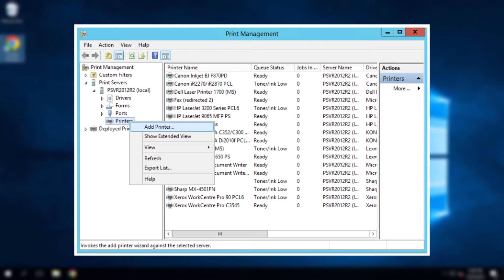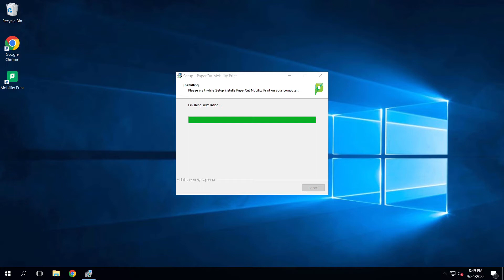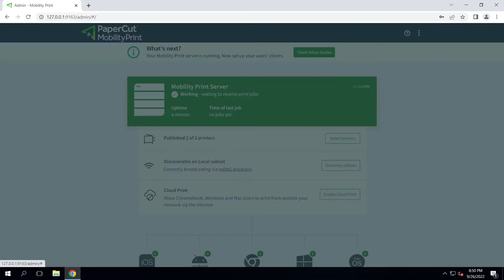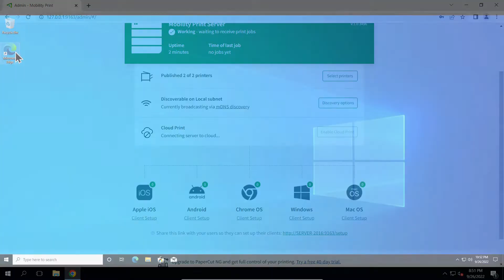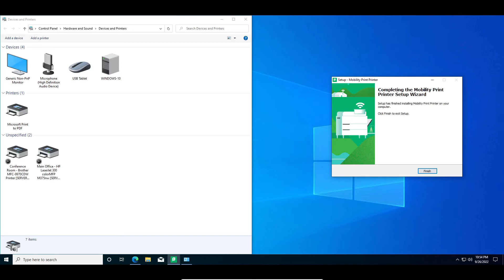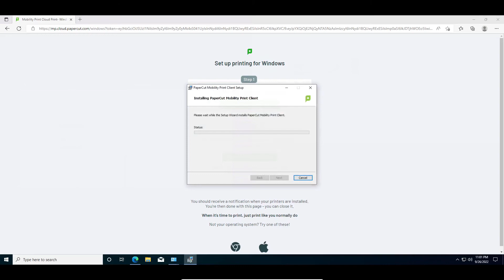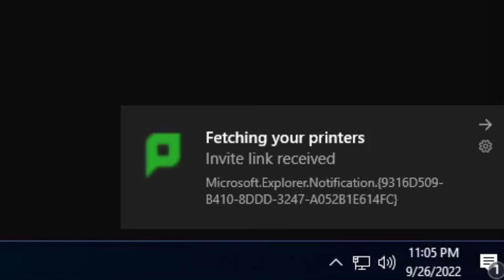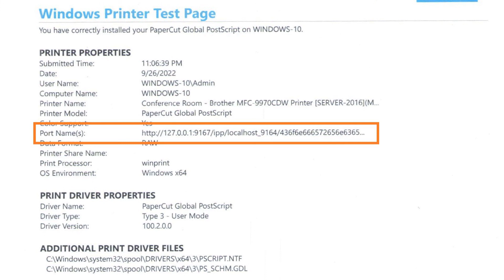FREE Cloud and Local Network Printing Software for Your Clients - uTSPhere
Start your MSP business RIGHT with the power of FREE print managing software, Mobility Print! This free software gives you the power to deploy your printers both over the local network AND into the cloud for your mobile users!

Give your clients' users the freedom to print from anywhere from almost ANY device with this easy-to-setup software!

Hello everyone!
Welcome to uTSP, putting YOU into the ITSP sphere!

In this video, we'll be discussing an excellent way
 for you to managed your company's printers!
This method is incredibly intuitive and the best
 part of this is it's free!

Traditionally, some companies create a server or
 virtual server on premise to handle all printing.
In other cases, it is common to see domain controllers
 handle printing as this machine acts as a central
 dispersion unit, controlling:
 - Users
 - Groups
 - Policies and Login drive mapping
 - as well as printing.
In a typical environment where printing is managed,
 there is usually an snap-in to the MMC called
 'printmanagement.msc.' This alone can handle most
 all of the entire company's printing needs.
 Though, it will almost always require an IT admin
 to intervene when installing the printer onto
 users' machines.
Through the following method, this will require less
 hands-on from you and your MSP team, leaving more
 time to focus on other business-related ventures.
 This method also releases your company's workers,
 allowing them to print from anywhere they are
 to the office!

First, head to the URL from the description on the
 server you wish to install this on.
In this example, we're installing this on a Windows
 server.
If you're installing this on a device other than a
 server, be sure you have administrative rights.
You'll also want to make sure of the following:
 - This device is most likely a desktop (though,
 a laptop would work)
 - This device stays on during business hours
 or 24/7. (This may require adjusting power and
 sleep settings
 - And that this device is wired directly into
 the network using an ethernet cable.
While it could be OK to use a Wi-Fi connection, there
 is always a chance that the device might become
 disconnected, or that signal interruption could
 occur. In such case, if this happened in the
 middle of a print, issues would occur.
Once the program installs, you'll be greeted with the
 local account setup for your print server, or main
 computer.
Note the port your print service has been installed on.
In this install, the port defaulted to port 9163.
 This means you can access this console three ways
 on this machine:
 - localhost:9163
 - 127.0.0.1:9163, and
 - [the network IP of your device]:9163, in this case
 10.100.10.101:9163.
Fill out all of the fields and then click to continue.
 (Be sure to document your newly-created password
 in your documentation software.)
Next, you'll be greeted with the print management
 console.
As you can see here, there are 2 printers published.
 However, if you don't have any printers configured,
 you can simply add new printers to your environment
 through the Printers and Devices Control Panel
 section as you would on a client device. (Simply
 make sure your printers have sharing enabled.)
Here, two of my clients' printers are configured, a
 Brother MFC-9970CDW in the conference room, and
 an HP LaserJet 300 M375nw at the main office.
If you have printers that will not be available to your
 client, or are PIN-protected devices, you can
 uncheck them from this list, and they will not appear
 in the list when you configure printers for other
 users in your client's environment.
While we are here, since we need to have our Client's
 users be able to print remotely, we'll configure
 this before moving to the user's computer.
In this example, we're going to enable Cloud Printing.
 This will enable us to send prints from any device
 that you can see in this list, remotely and off of
 the network.
So if you have field users on iPads that need to print
 to the home office over their 3G/4G or 5G connection,
 they can! Here, we'll be configuring this on a Windows
 machine.
Click the green, "Enable Cloud Print," button.
Then click the green, "Enable" button.
The app will then automatically configure the server or
 computer for cloud printing.

While this server is configuring for cloud printing,
 we'll move over to the client computer to configure
 the machine for local network printing.
Grab the link at the bottom of the page, and go to your
 user's computer and paste the address in.
Click the green, "Download Mobility Print," button to
 start the download.
Go ahead and open the downloaded file.
Plug in your administrative credentials if needed.
During the install, you'll be prompted which printers you
 would like to add to the computer. """